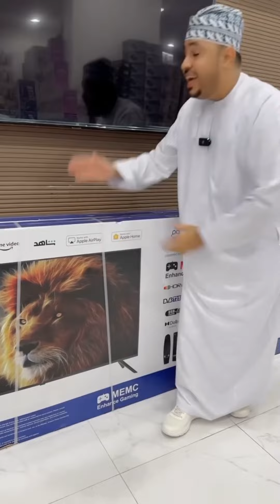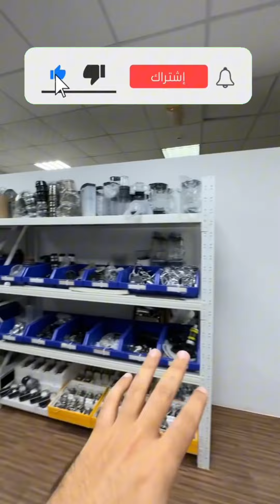محمد_المخيني/بمناسبة العيد الوطني المجيد تخفيضات من 20% الى 70% في الخنجر غاليري للالكترونيات